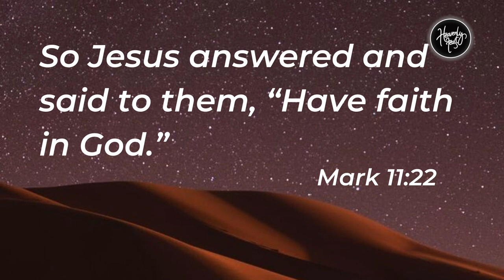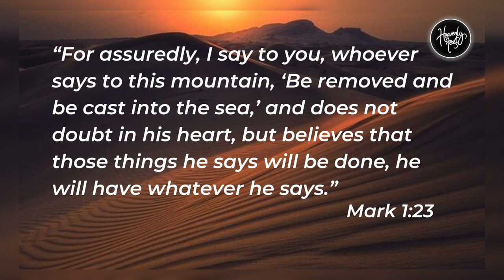Meaning of having faith in God | Daily Devotion | HEAVENLY FEAST